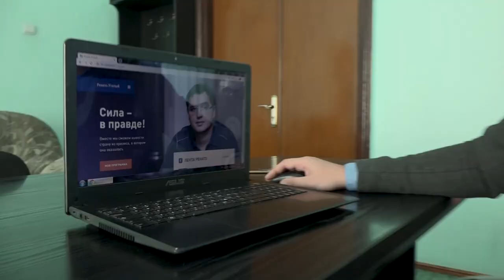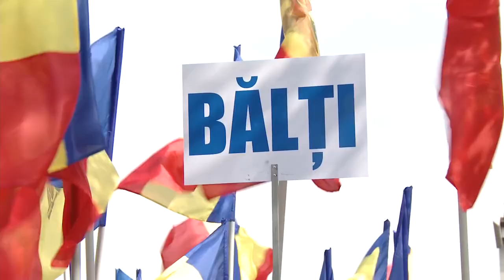" Наша Партия " - Сила, Правда и Ренат Усатый!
Самому яркому молдавскому политику исполняется 40 лет